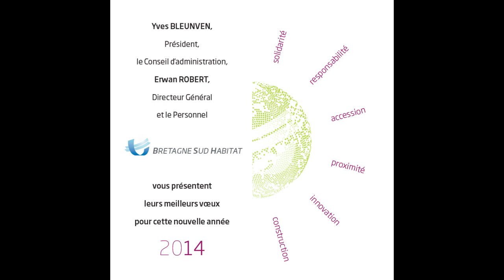L'équipe Bretagne Sud Habitat vous présente ses meilleurs vœux pour 2014 !